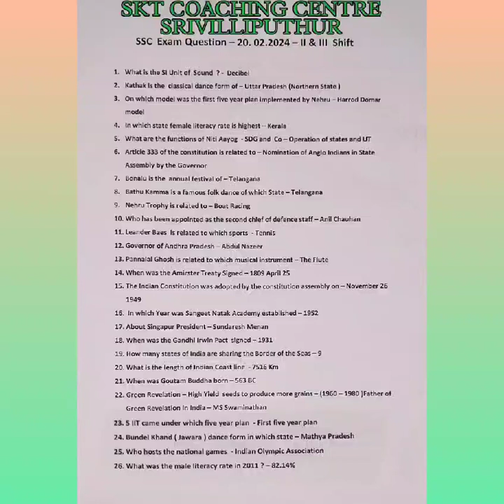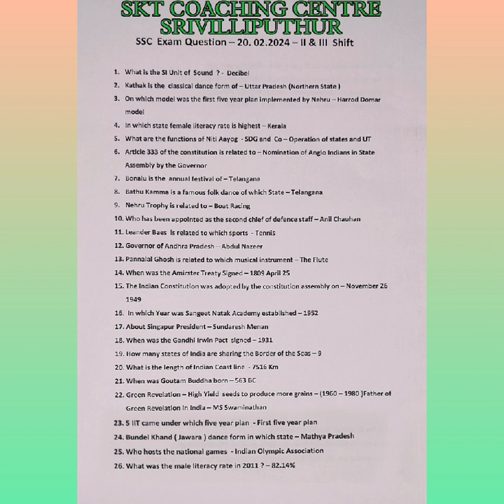SKT Coaching centre_ SSC Exam question and answer on 20 2 2024, II and III shift